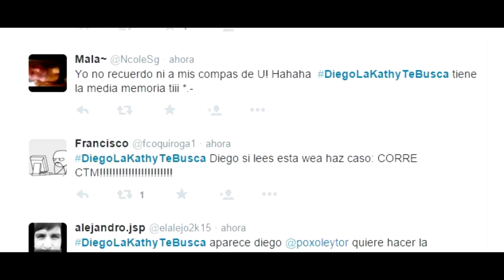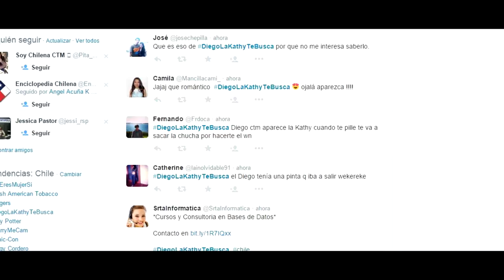La Historia Que Revoluciona Twitter (DiegoLaKathy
Nuevo video de Entre Semana. No de terror, pero sí bastante interesante. El domingo recuerden que igual abra video.